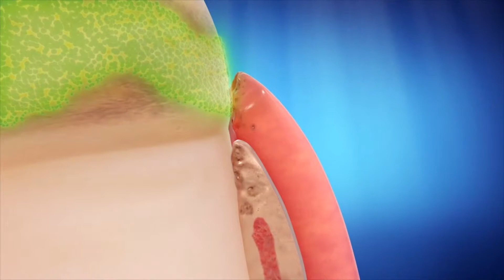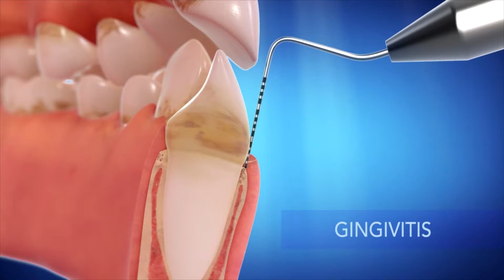Straight Talk about Crooked Teeth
This educational video, explains how crooked teeth can affect oral health and helps increase a sense of priority for patients to address their crooked teeth with Invisalign treatment.